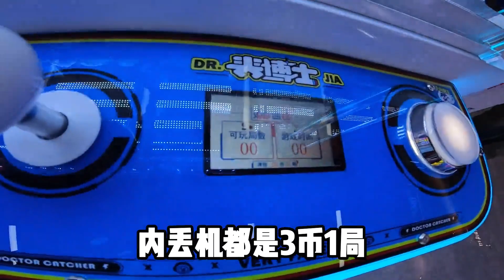粉丝说这家娃娃机新店开业白给一样，那不得赶紧薅一波！？